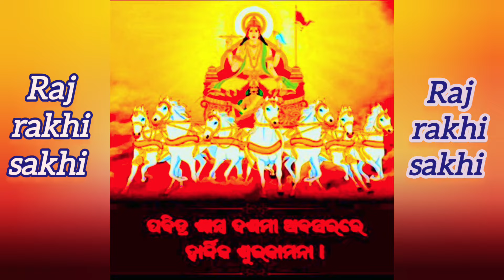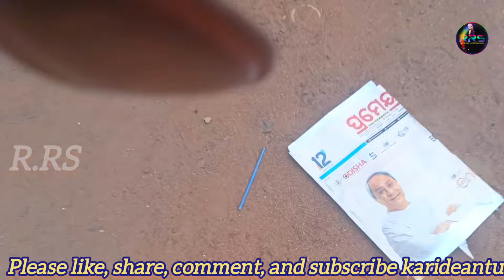Medical re admit ହେଲା ପରେ ପୁଣି ଦେହ ଖରାପ୍ doctor kahile au kichhi k.....